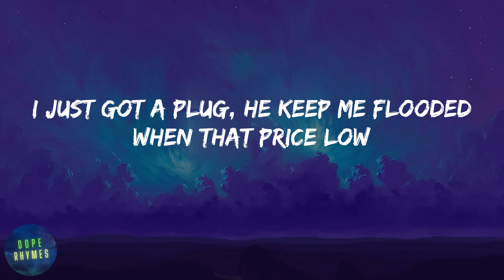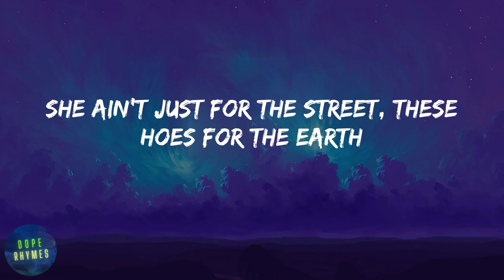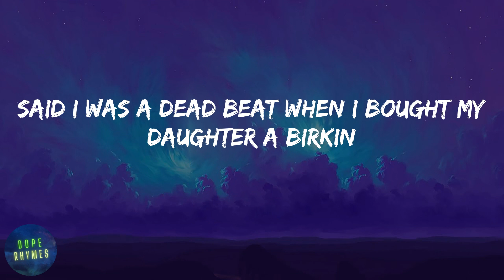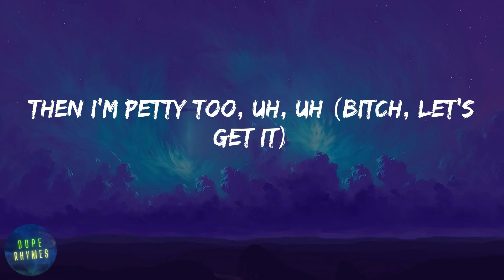Lil Durk - Petty Too (feat. Future) (lyrics)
Lyrics Petty Too (feat. Future) - Lil Durk:
(IRoccOnTheBeat)